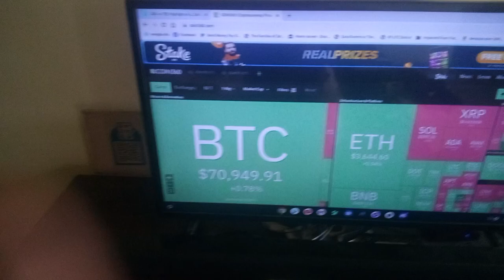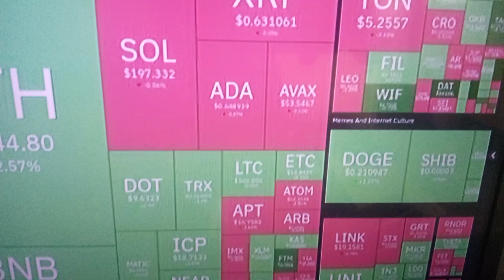the Bitcoin halving is coming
fan mail
jason osborne
La Rue ohio
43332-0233